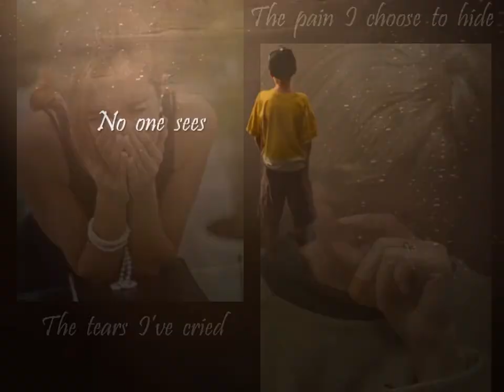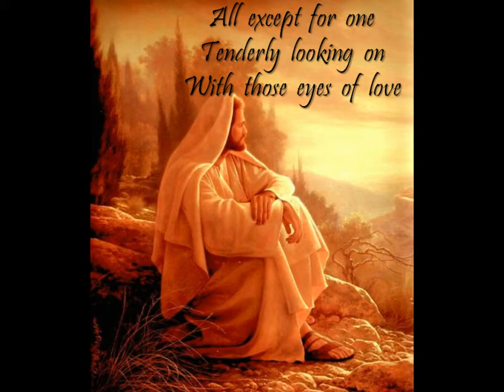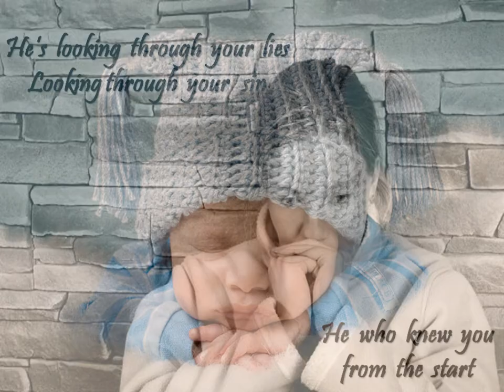April McLean - Inside Out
A beautiful song from the compilation CD "The Mercy Project", from 2000. This CD was put together as a charity collaboration to support young women struggling with issues of unplanned pregnancies, substance addictions, spousal abuse, etc. It's a wonderful CD, in spite of the sobering undertones. The message in the music offers hope to the young women who have these particular burdens. Check it out. The name of the organization is "Mercy Ministries Of America".